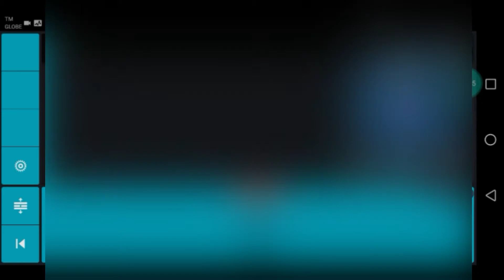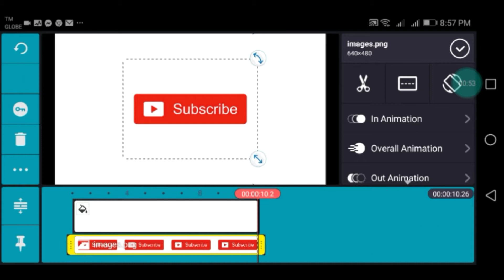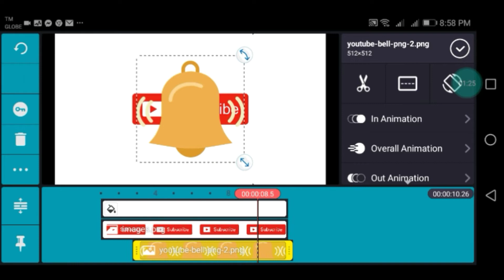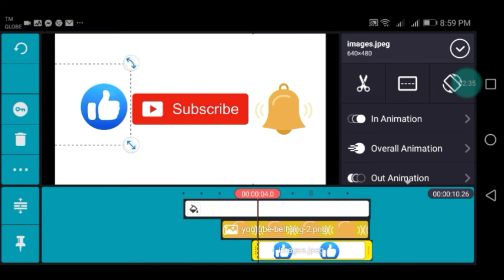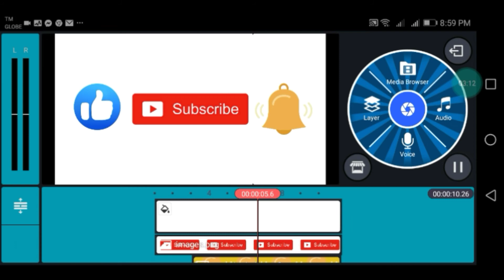Tutorial - Paano gumawa ng sariling subscribe button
Yung ginamit kung sound is nakafree download sa kinemaster.

I hope nag enjoy kayo sa panonood at may natutunan kayo.

Abangan niyo pa ang gagawin kong video at marami pa kayong matutunan.

Kung may mga suggest and request kayo comment niyo lang yan.

🎞️Splatter effect photo slide using

*It is encoding system.